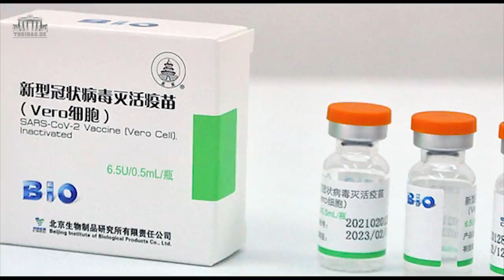Sài Gòn: người dân bỏ về, từ chối vắc-xin Trung Quốc